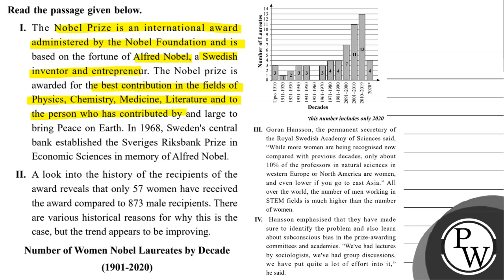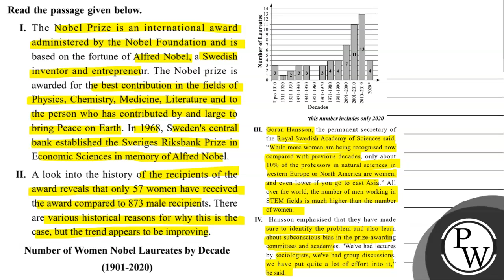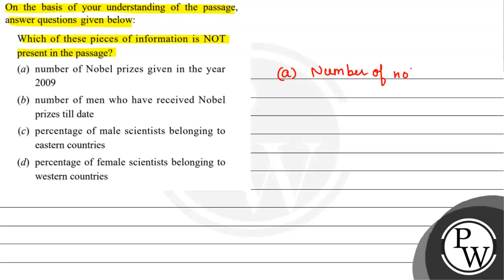Read the passage given below. I. The Nobel Prize is an international award administered by the N...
Read the passage given below.
I. The Nobel Prize is an international award administered by the Nobel Foundation and is based on the fortune of Alfred Nobel, a Swedish inventor and entrepreneur. The Nobel prize is awarded for the best contribution in the fields of Physics, Chemistry, Medicine, Literature and to the person who has contributed by and large to bring Peace on Earth. In 1968, Swedens central bank established the Sveriges Riksbank Prize in Economic Sciences in memory of Alfred Nobel.
II. A look into the history of the recipients of the award reveals that only 57 women have received the award compared to 873 male recipients. There are various historical reasons for why this is the case, but the trend appears to be improving.
Number of Women Nobel Laureates by Decade (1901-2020)
this number includes only 2020
III. Goran Hansson, the permanent secretary of the Royal Swedish Academy of Sciences said, While more women are being recognised now compared with previous decades, only about \( 10 \% \) of the professors in natural sciences in western Europe or North America are women, and even lower if you go to cast Asia. All over the world, the number of men working in STEM fields is much higher than the number of women.

IV. Hansson emphasised that they have made sure to identify the problem and also learn about subconscious bias in the prize-awarding committees and academies. Weve had lectures by sociologists, weve had group discussions, we have put quite a lot of effort into it, he said.